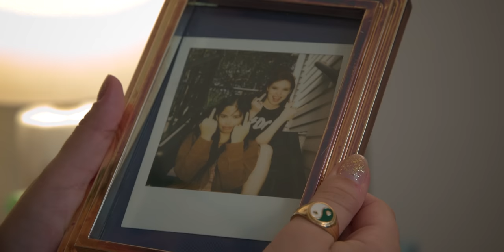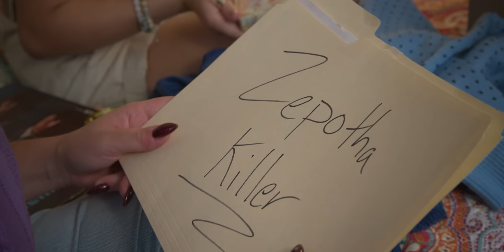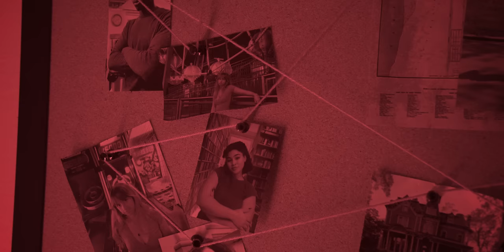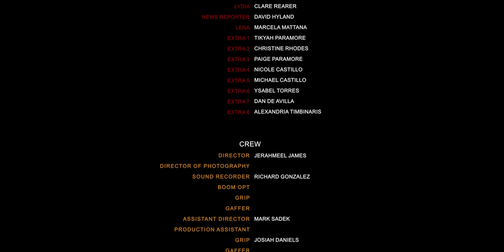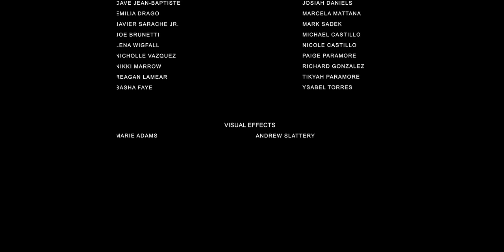Zepotha (Short Film | 4K)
A 1987 slasher film.

On the night of a Halloween party, a group of friends faces a familiar threat that brings with it, fear and terror the likes of which they've never seen before. Will they be able to make it through the night? Only one way to find out.